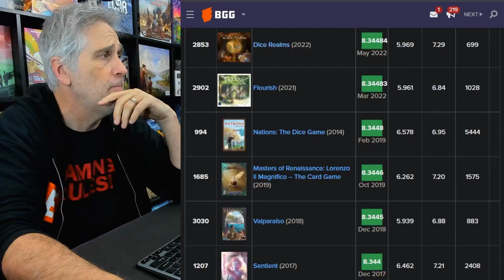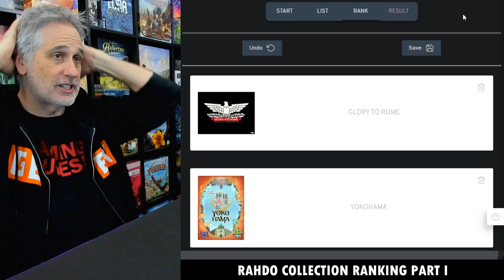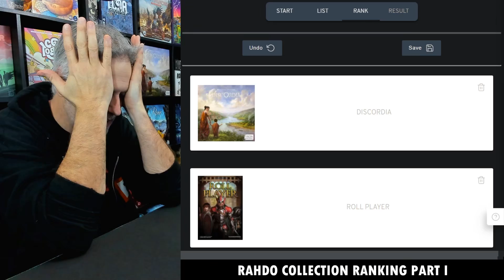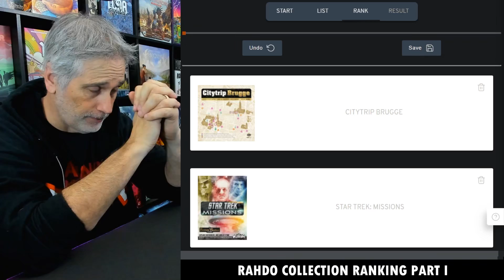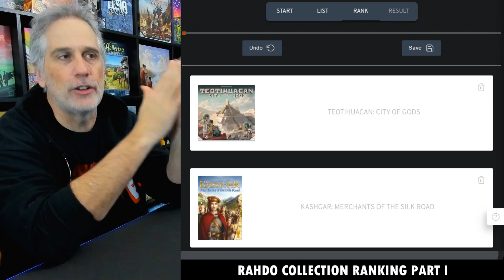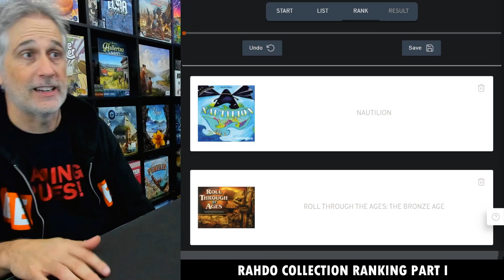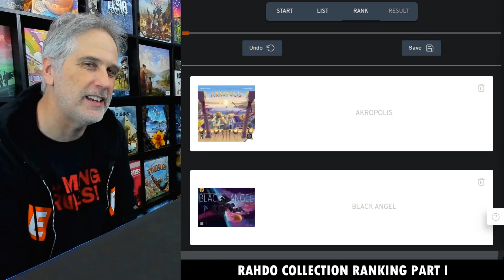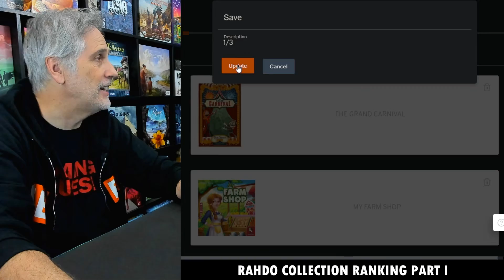Rahdo Ranks His Collection, Part I: The Rankening Begins!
A video where I start ranking my boardgame collection for you enjoyment and my own recordkeeping!

The Paul Grogan video that inspired me!

0:00 Intro
5:08 The Rankening!
43:02 Outro